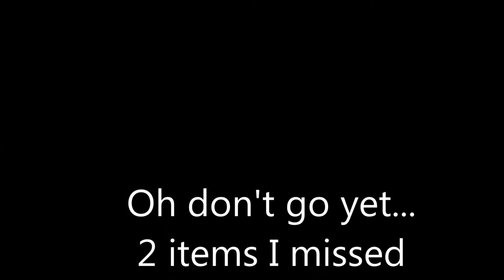GARAGE SALE with ME VLOG | GREAT FINDS | MILK GLASS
My first garage sale visits of the season!! My hubby and I went out and found some great deals on so many items.  Clothing, milk glass, printers, you name it.  Come along with me as we visit different sales.  Stay till the end to catch my haul!!